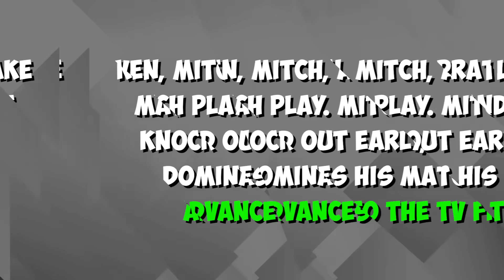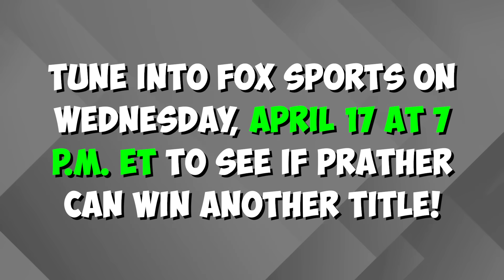Kris Prather made TV AGAIN!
Kris Prather AKA The Shark did some damage on the Shark Pattern at the World Series of Bowling. Check out which other House members bowled well!